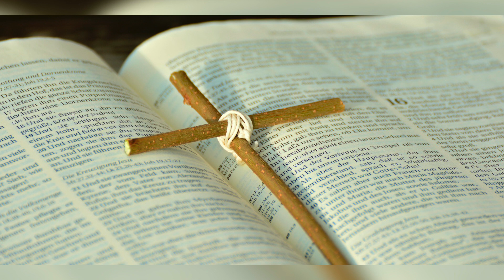Evangelio de Hoy 5 de Febrero de 2021 | Lecturas del Día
Te compartimos el Evangelio del Día.